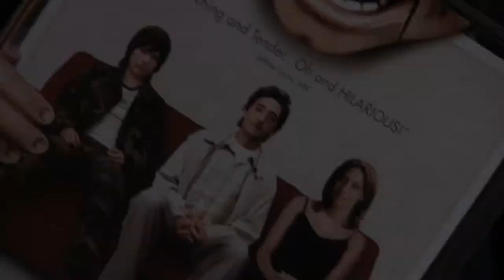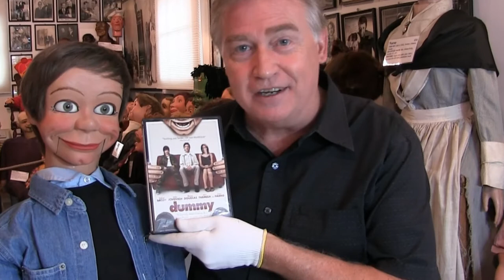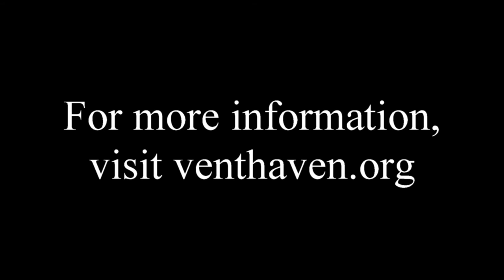Jim Barber Favorite Figure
Jim Barber, a member of the Vent Haven Museum Board of Advisors, talks about one his favorite figures in the collection, Woodrow, who was made by Alan Semok and used by Adrien Brody in the film Dummy.